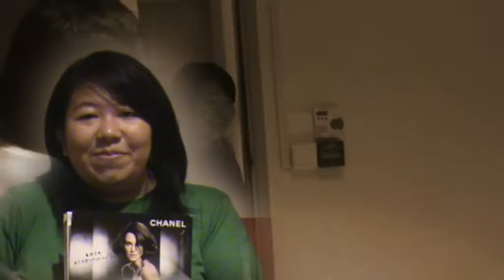'Clothes Factory' UXD Research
NM 4210 User Experience Design Research Video